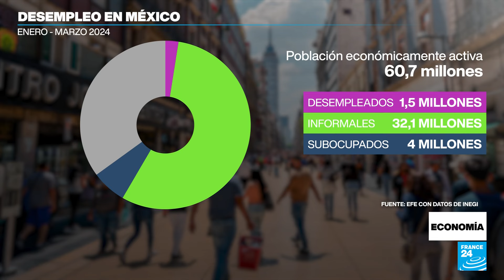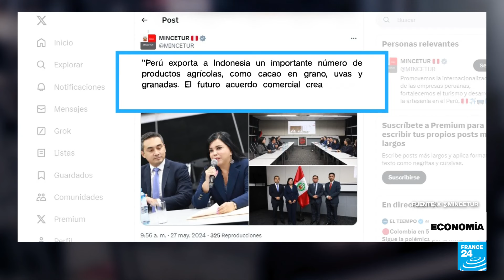Desempleo en México cae al 2,5% y la informalidad sigue superando el 50%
La tasa de desempleo en México descendió cerró el primer trimestre de 2024 en 2,5%, menos que en el mismo periodo de 2023 y que en el cuarto trimestre de 2023, de acuerdo con el Instituto Nacional de Estadística y Geografía (Inegi).